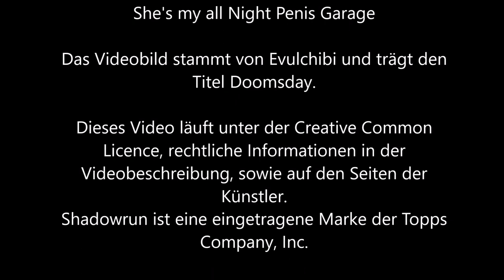209 - Hauptsache gesund [Shadowrun 5 Pen & Paper]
Du magst jetzt denken: "Fällt dem SL eigentlich nichts ein außer Jojo bewusstlos werden zu lassen? Seit Staffel 1 geht das so und es is immer der gleiche Müll! Fi*k dich du dummes Stück Schmodder! Fi*k dich und verrecke!"
Antwort: Nö. Aber Flummi hat tatsächlich auch das Internet bemüht und stellte fest das Kreislaufschwächen und Ohnmacht bei so untergewichtigen Mägdelein ein tatsächliches Problem sind, also...
Nee warte, bleibt trotzdem einfach bei: Nö.

PS: Ha, der Titel passt sogar zu Silvester, sehr gut.